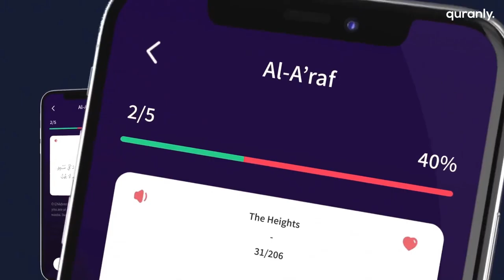CHUNKZ QUITS $MILLION MUSIC DEAL FOR ALLAH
The YouTuber/musician Chunks has left Music for the sake of Allah and his religion.

"The best form of charity is giving water to drink" (Ibn Maja)